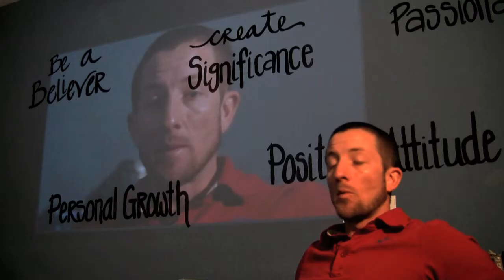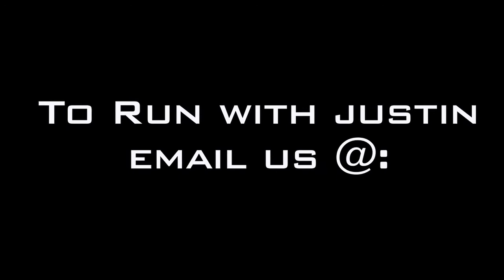Limitless(the documentary) Trailer - Life in Motion- B Trailer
Limitless(the documentary) Trailer - Life in Motion
Justin Levine Runs 300 miles to help raise Money for Children with disabilities-directed by Josh Levine